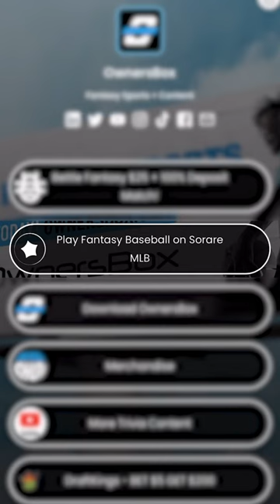The BEST Value in Fantasy Baseball Right Now 👀⚾️